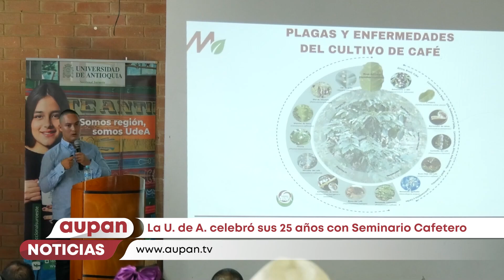La U. de A. celebró sus 25 años con Seminario Cafetero - Aupan Noticias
La Universidad de Antioquia, campus Andes, organizó un seminario cafetero en celebración de su 25 aniversario, conmemorando el trabajo cafetero del municipio.